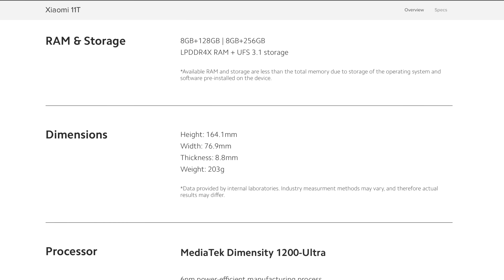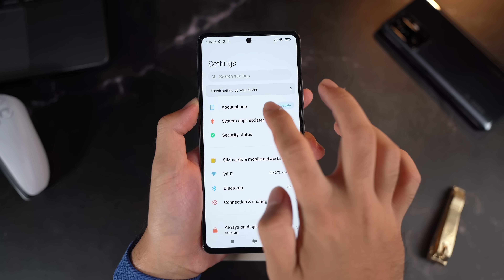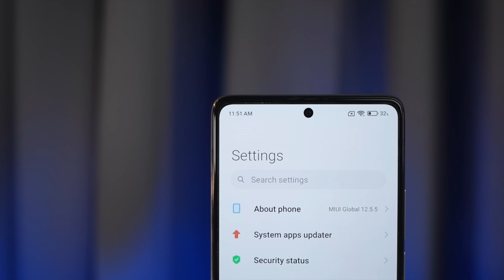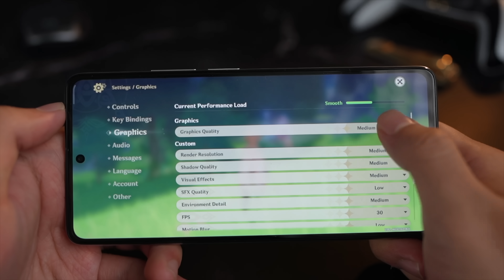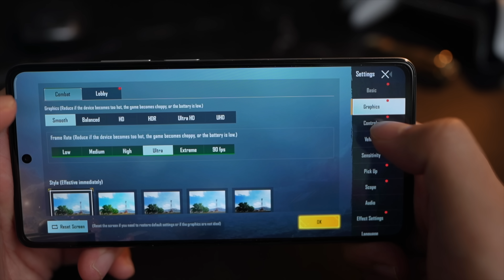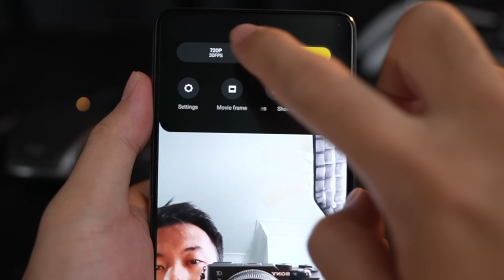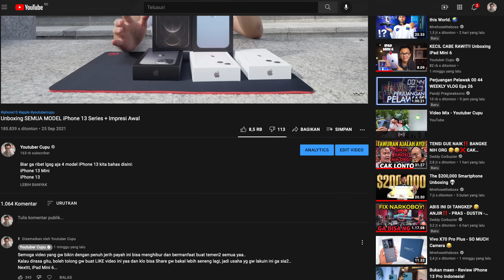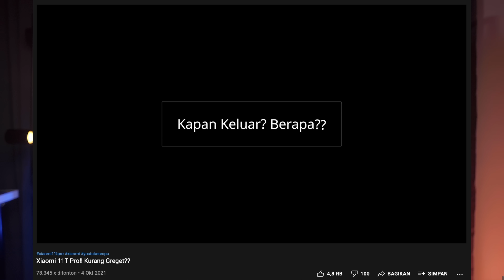MENDING INI Daripada PRO nya?? | Xiaomi 11T